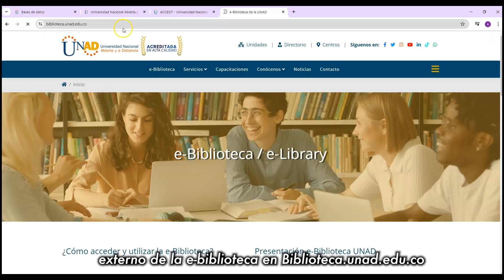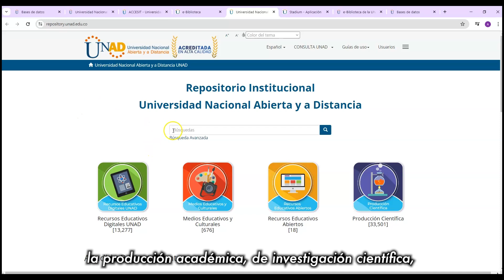Datos eBiblioteca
El video resalta las estadísticas clave de la e-Biblioteca, destacando su diversidad de servicios. Muestra cifras como el número de descargas, vistas y sesiones del Repositorio institucional, usuarios atendidos y actividades realizadas. Resalta la importancia de la biblioteca como centro comunitario vital para el acceso a la información y la cultura de la comunidad.

Somos la Universidad Nacional Abierta y a Distancia - UNAD, institución educativa acreditada en Alta calidad, líder en educación virtual.